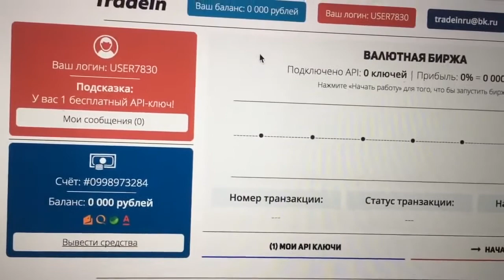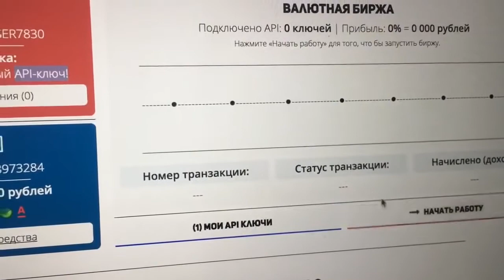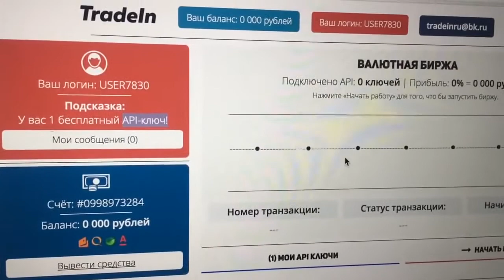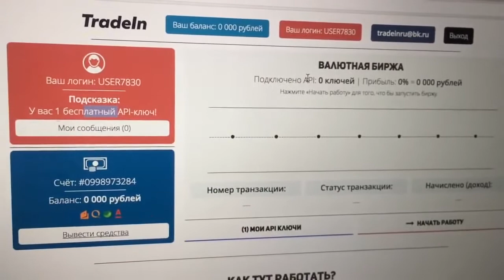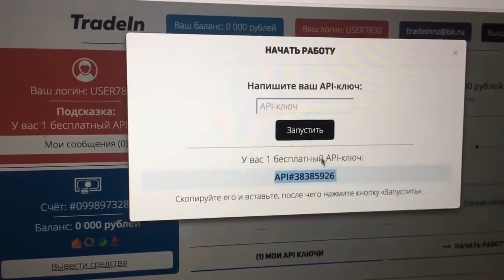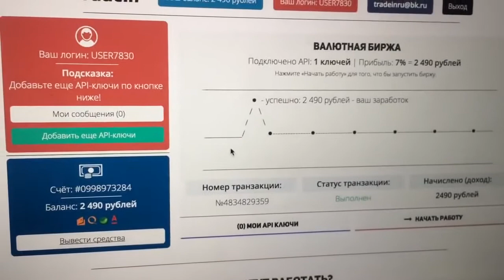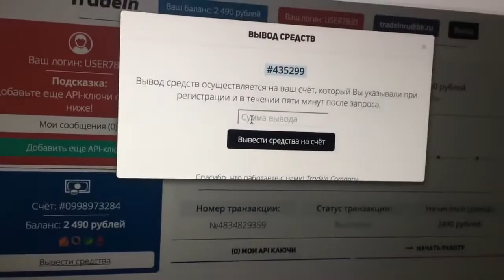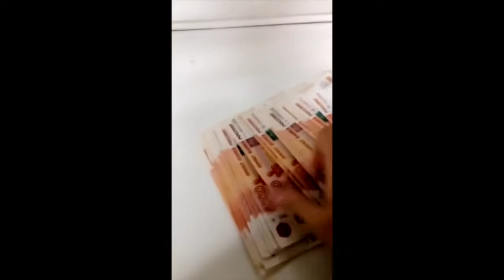ЗАРАБОТОК БЕЗ ВЛОЖЕНИЙ C ДОХОДОМ ОТ 3700 РУБ ЕЖЕДНЕВНО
ЗАРАБОТОК ДЕНЕГ БЕЗ ВЛОЖЕНИЙ C ДОХОДОМ ОТ 3700 ЕЖЕДНЕВНО ПЕРЕЙТИ НА САЙТ

заработать интернет
заработок вложение
интернет деньги заработать
вложение интернет
интернет работа
дополнительный заработок
деньги заработок